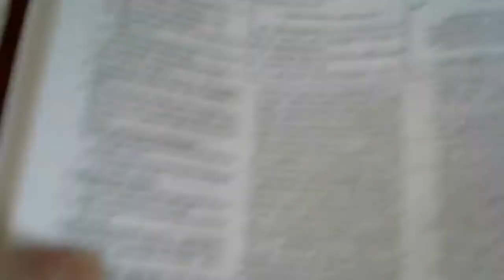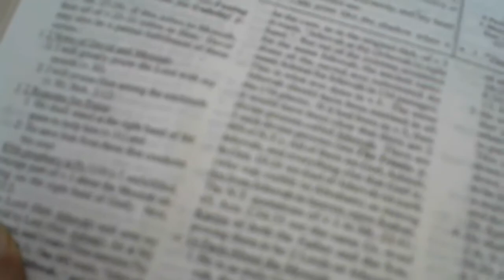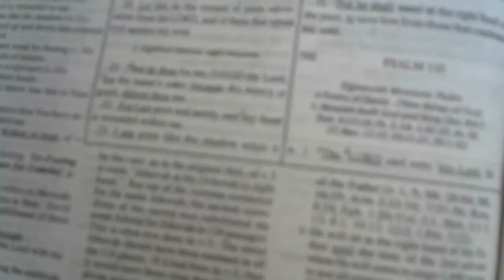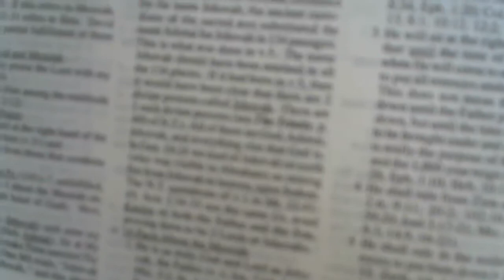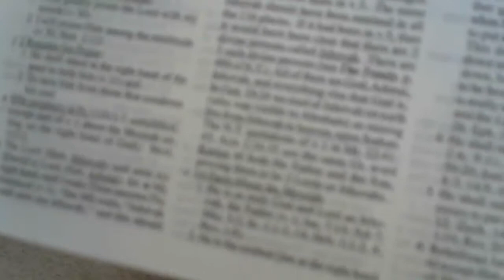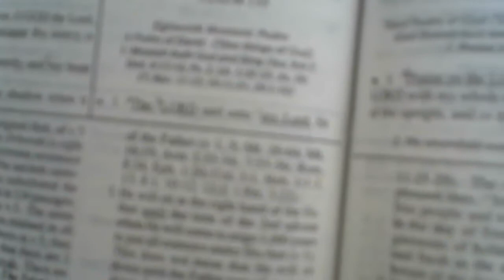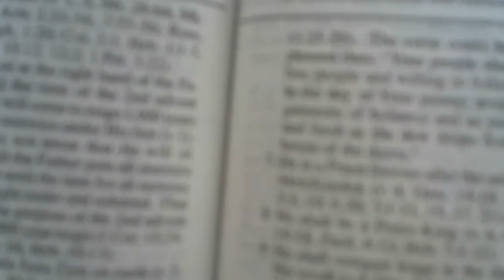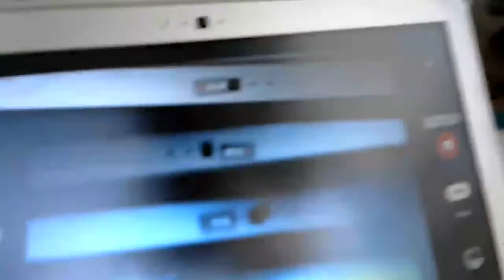Dake Bible 12